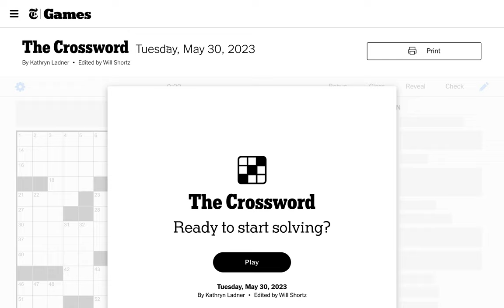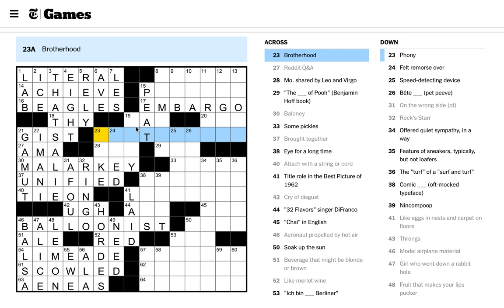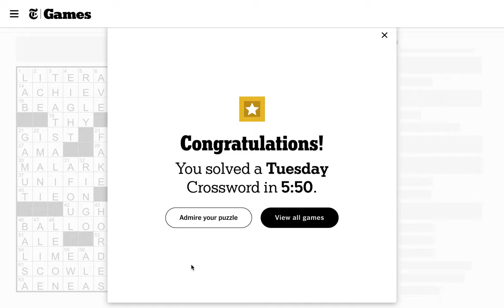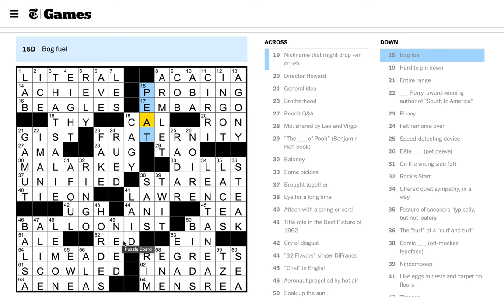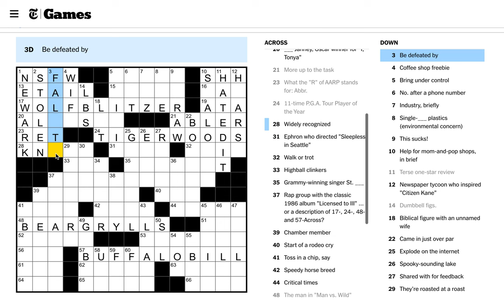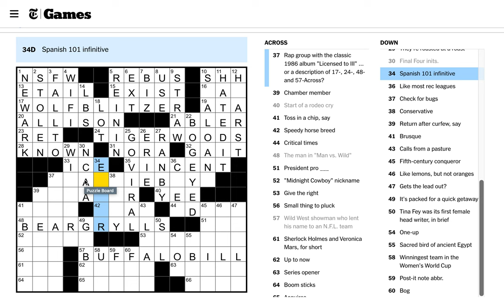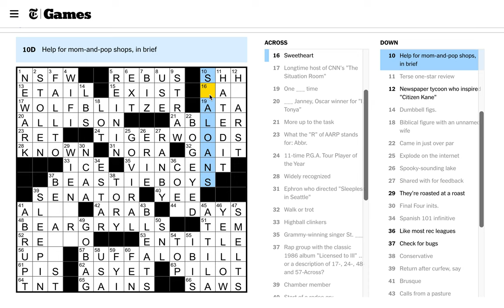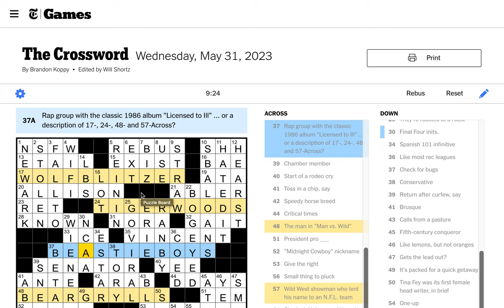Tuesday, May 29th / Wednesday, May 30th, 2023 Clog Ep. 114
A double feature of the Tuesday/Wednesday variety